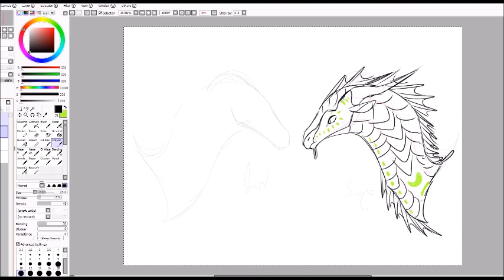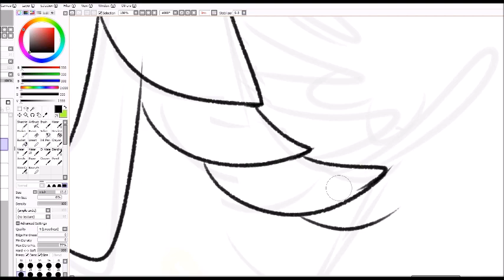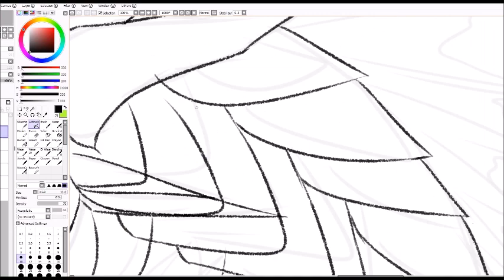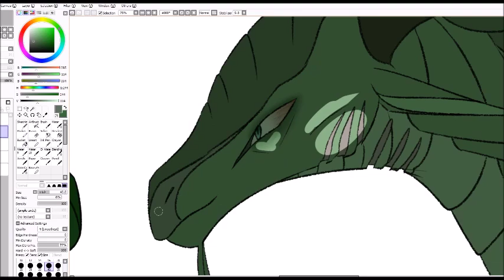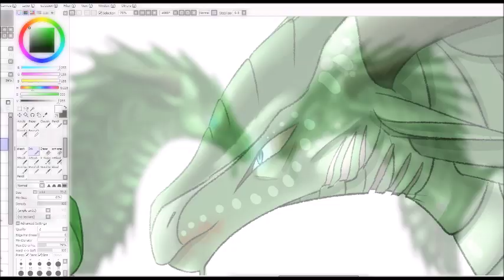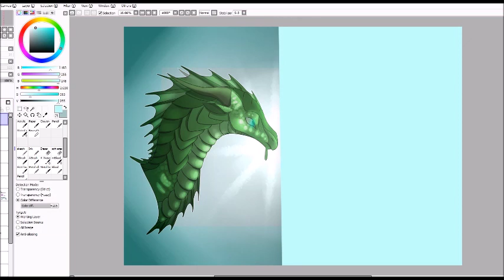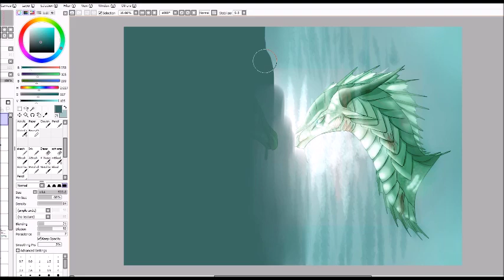Wings of Fire - Reflection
Art: Snowleopard-draws aka Emerald-Seawing WoF
Wings of Fire: Tui T. Sutherland